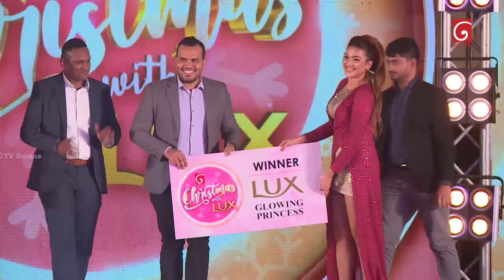Christmas with LUX 2023 | 25th December 2023 | TV Derana